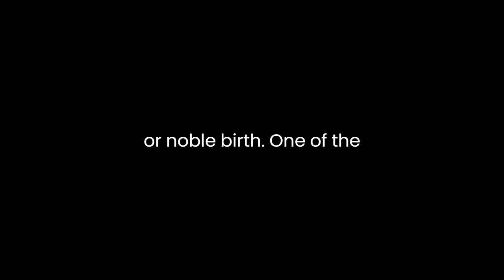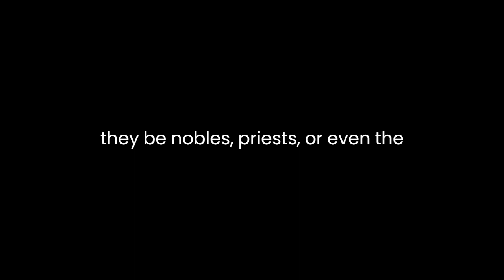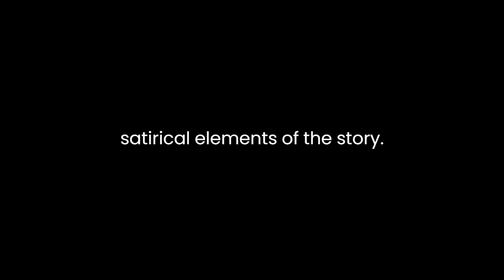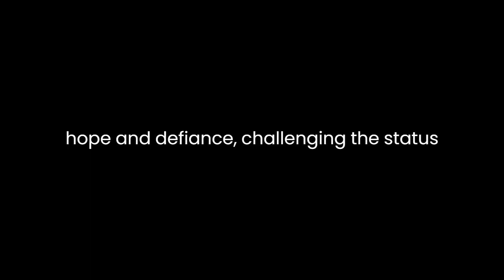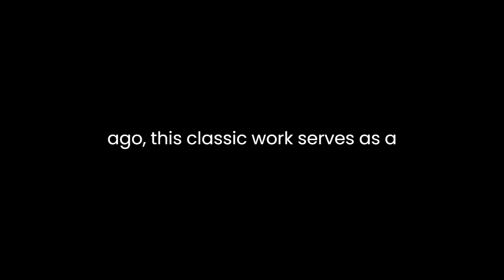"Bertoldo, Bertoldino e Cacasenno (col di Adriano Banchieri)" By Giulio Cesare Croce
"Bertoldo, Bertoldino e Cacasenno" by Giulio Cesare Croce is a timeless piece of Italian literature that transcends its origins in the Renaissance era to deliver a humorous and satirical commentary on human nature. Through the adventures of its titular characters, Croce explores themes of social hierarchy, cunning versus foolishness, and the unpredictability of fate.
The narrative unfolds in a series of episodic adventures, each serving as a vignette that exposes the quirks and foibles of the characters. At its core, the story revolves around the exploits of Bertoldo, a cunning and resourceful servant, his dim-witted companion Bertoldino, and their often hapless friend Cacasenno. Through their misadventures, Croce provides a window into the social dynamics of Renaissance Italy, where wit and guile could often triumph over brute strength or noble birth.
One of the central themes explored in "Bertoldo, Bertoldino e Cacasenno" is the inversion of traditional power dynamics. Despite their lowly status as servants, Bertoldo and Bertoldino frequently outsmart their social superiors, whether they be nobles, priests, or even the devil himself. This subversion of authority underscores Croce's critique of the rigidity of Renaissance society, where birthright often determined one's place in the social hierarchy.
Moreover, the characters themselves serve as archetypes representing different facets of human nature. Bertoldo embodies cunning and intelligence, using his wits to navigate the complexities of the world around him. In contrast, Bertoldino epitomizes folly and naivety, often stumbling into trouble due to his lack of foresight. Cacasenno, meanwhile, serves as a comedic foil, providing comic relief with his exaggerated reactions and buffoonery.
Despite their differences, the trio shares a bond forged through their shared experiences and misadventures. This camaraderie highlights the importance of friendship and solidarity in overcoming life's challenges, no matter how absurd or fantastical they may be.
Croce's writing style further enhances the comedic and satirical elements of the story. His use of irony, wordplay, and exaggerated descriptions adds depth and nuance to the characters and situations, inviting readers to reflect on the absurdities of human behavior.
Additionally, "Bertoldo, Bertoldino e Cacasenno" incorporates elements of folklore and morality tales, blending fantastical elements with social commentary. The inclusion of supernatural beings such as witches, demons, and talking animals adds a layer of whimsy and enchantment to the narrative, while also serving as allegorical representations of human vices and virtues.
At its heart, "Bertoldo, Bertoldino e Cacasenno" is a celebration of the human spirit in all its complexity. Through its colorful characters and lively storytelling, Croce reminds readers of the enduring power of wit, humor, and resilience in the face of adversity. In a world where the powerful often exploit the weak, Bertoldo and his companions stand as symbols of hope and defiance, challenging the status quo with their irreverent antics and indomitable spirit.
In conclusion, "Bertoldo, Bertoldino e Cacasenno" is a literary masterpiece that continues to captivate audiences with its timeless humor and incisive social commentary. Through its colorful characters, episodic structure, and witty prose, Giulio Cesare Croce offers a rich tapestry of Renaissance life, filled with laughter, intrigue, and unexpected twists of fate. As relevant today as it was centuries ago, this classic work serves as a reminder of the enduring power of storytelling to entertain, enlighten, and inspire.